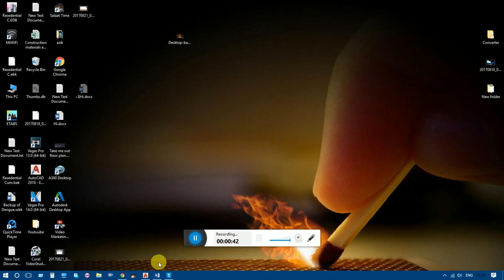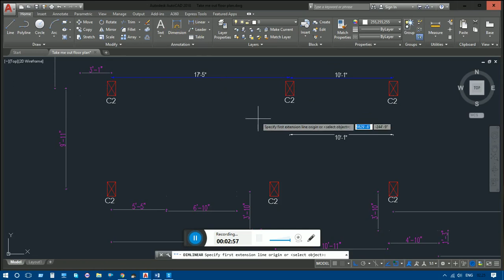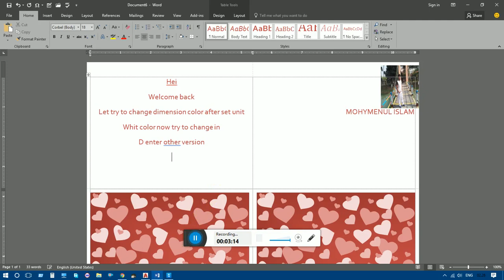Change Dimension Color in AutoCAD - 011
we'll show you how to change the dimension color in AutoCAD. This simple yet essential skill can help you customize your drawings and make them more visually appealing. Whether you're a beginner or an experienced user, this tutorial will guide you through the steps to change the color of dimension lines, arrowheads, and leader lines using the DIMCLRD system variable.

or
Click Assist menu -Options.
In the Options dialog box, click the AM: Standards tab.
Double-click Layers/Objects.
From the Filter list, select Dimensioning.
Change the Color of Layer AM_6.
Click Apply and then click OK to close the Options dialog box.